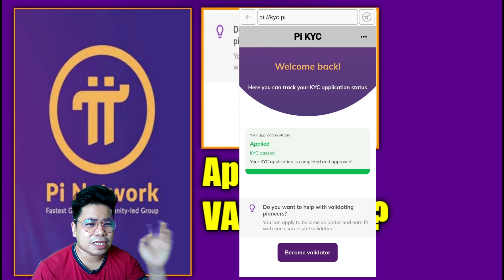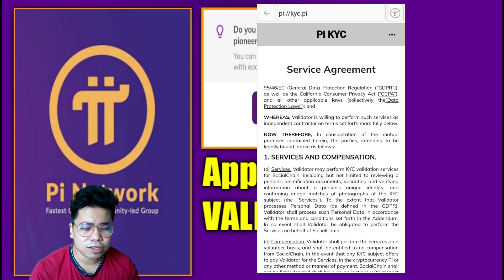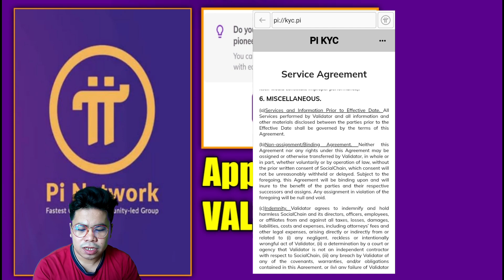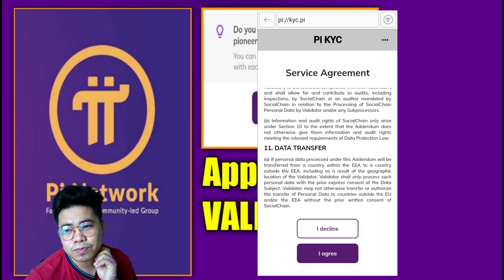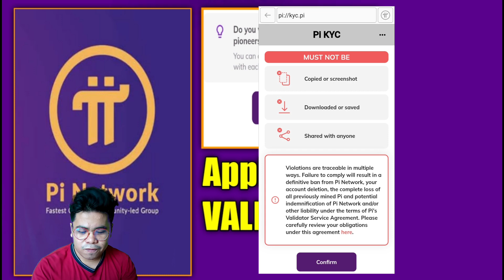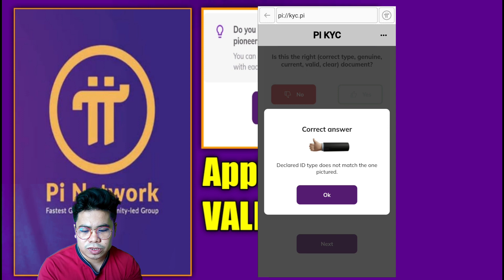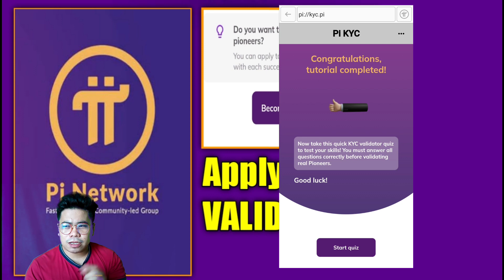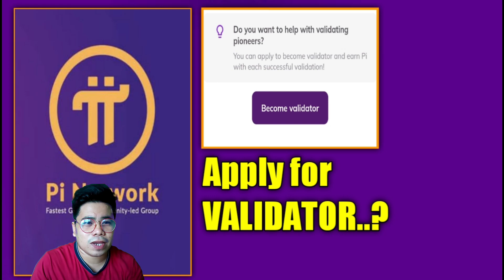How to apply Pi Network validator.? Guide to become validator. Does&Dont's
How to become a validator in Pi Network.?
Does and Dont's as a validator.
Download Pi today and get your free Pi Coin ⬇️
➡️Admin YUHANYURI